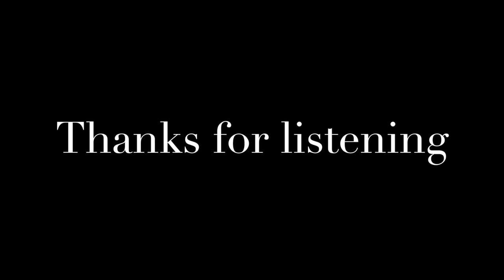Fortified (Official Audio)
This is a simple but interesting song with lots of beat and less synth. I hope you enjoy!